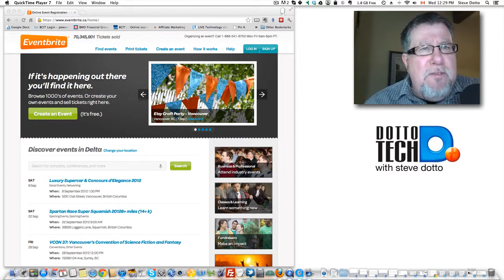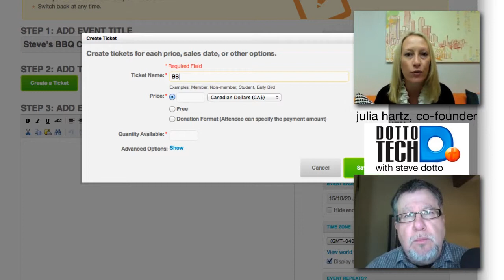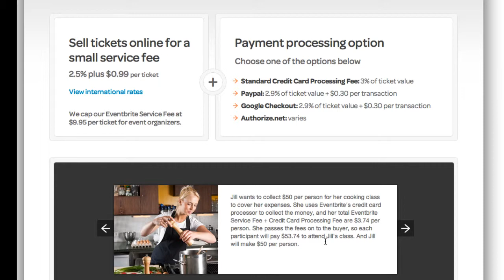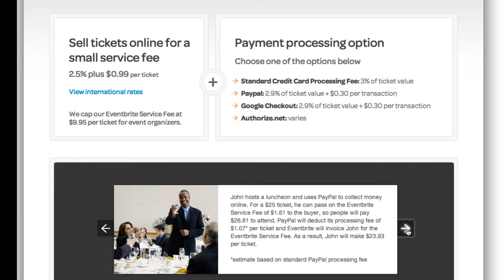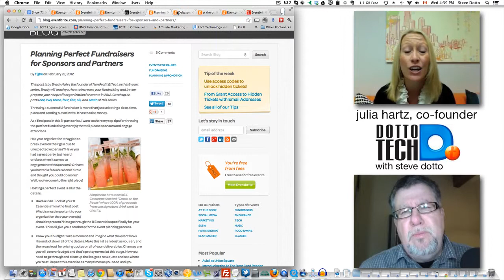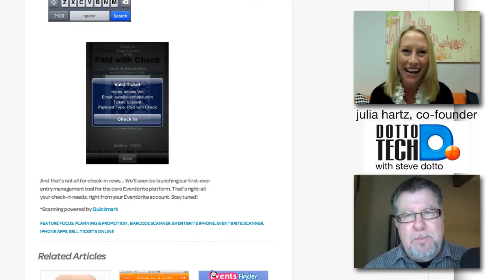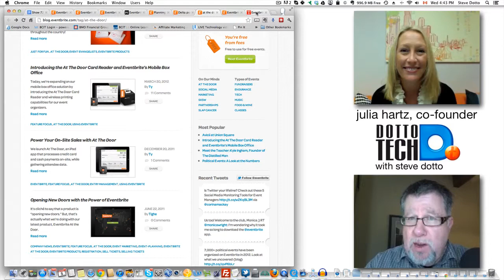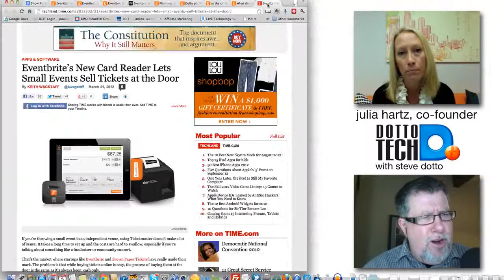Eventbrite - Making events....events!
Eventbrite is a suite of tools to help pretty much anyone manage their event, specifically from a ticketing and logistics point of view,but also from a marketing and sales angle. Julia Hartz is co-founder, she joins Steve Dotto and discusses the site, the tools and the philosophy behind  Eventbrite.